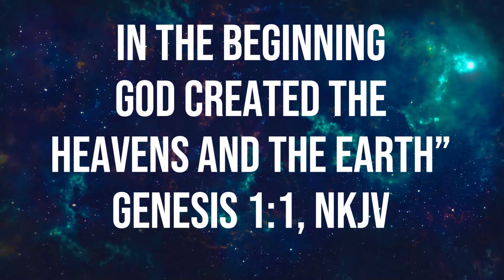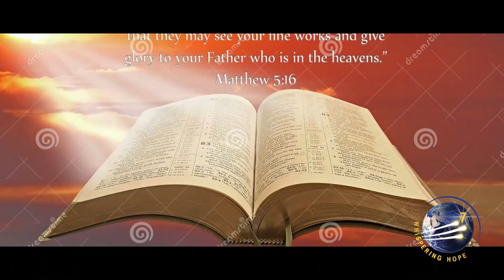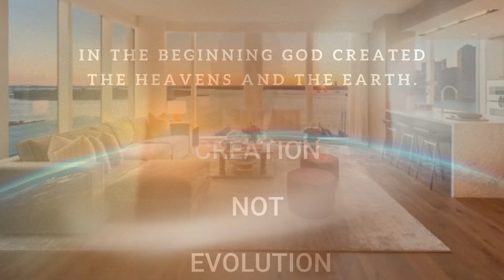Daily Sabbath School Lesson 1 Q2 2022 | The Creation of Humanity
That God has created humans in His image is one of the boldest statements of the Bible. Only humans have been created in the image of God. Though “God made the beast of the earth according to its kind” (Gen. 1:25, NKJV), “God created man in His own image” (Gen. 1:27, NKJV; emphasis added). This formula has often been limited to the spiritual nature of humans, which is interpreted to mean that the “image of God” is understood to signify only the administrative function of representing God, or the spiritual function of relationship with God or with each other.
While these understandings are correct, they fail to include the important physical reality of this creation. Both dimensions are, indeed, included in the two words “image” and “likeness” describing this process in Genesis 1:26. While the Hebrew word tselem, “image,” refers to the concrete shape of the physical body, the word demut, “likeness,” refers to abstract qualities that are comparable to the divine Person.